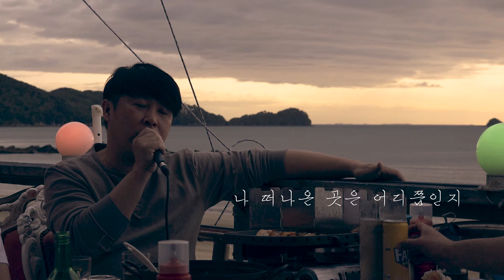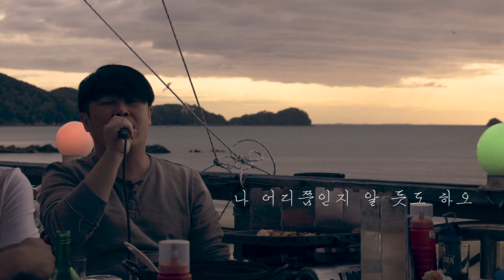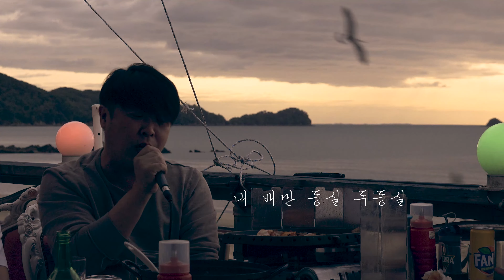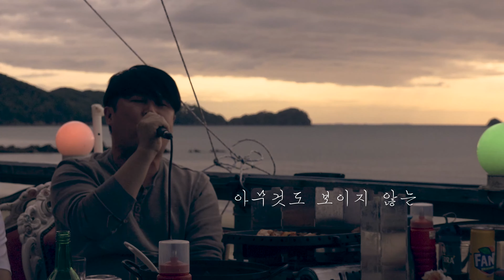NaiidN - 사공의 노래 Op.1(Feat. 연규성) 대부도 라이브(LIVE)! 저와 함께 인생의 반쯤을 걷고 있을 여러분들께 이 곡을 선물하고 싶습니다.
얼마전 작곡가 NaiidN(나이든) 님의 프로젝트 앨범 '사공의 노래 Op.1' 에 피처링으로 참여하게 된 저의 신곡입니다. 40대의 마음을 노래하고 싶다하신 '사공의 노래'...녹음을 마치고 곡을 들으면서 눈물이 주르륵 흘렀던 기억이 납니다. 뭔지 모를 가슴 먹먹함이 느껴지는 곡이랍니다. 친한 동생들과 대부도 여행에서 부른 라이브!! 즐겁게 들어주세요^^